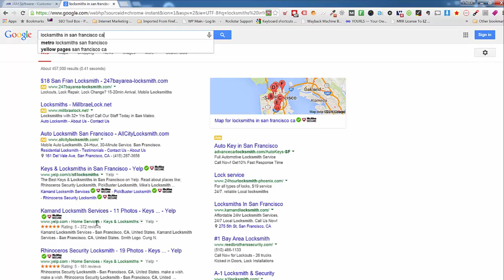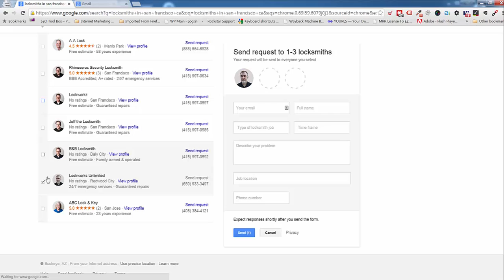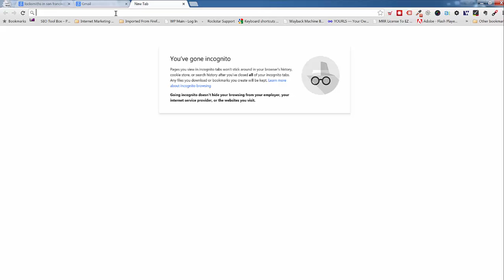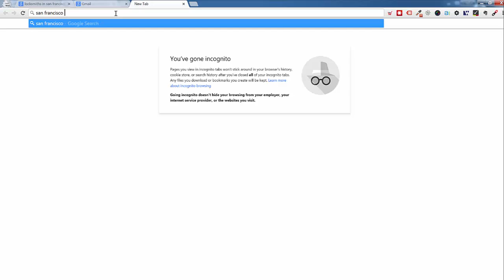Google Home Services Ads Demonstration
Want to see the New Google Home Services Ad process in action? Here you go!